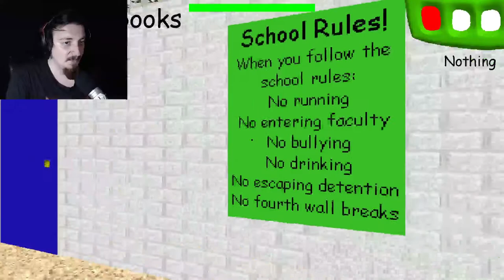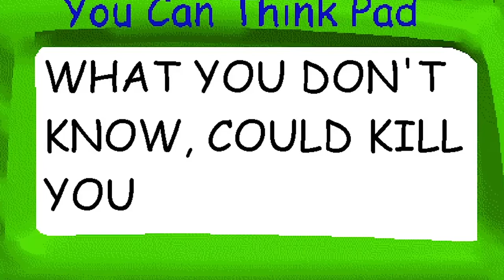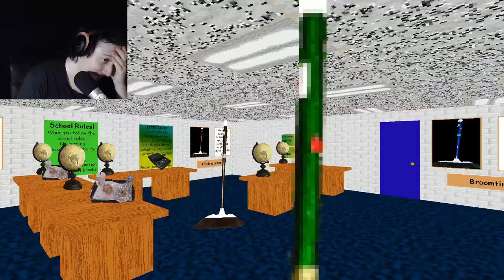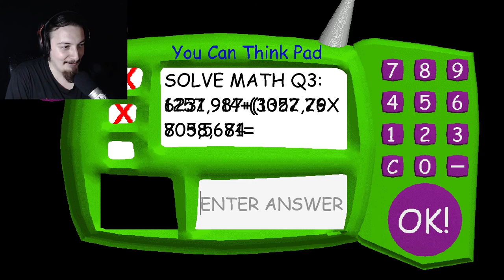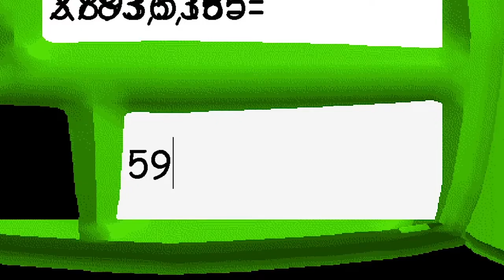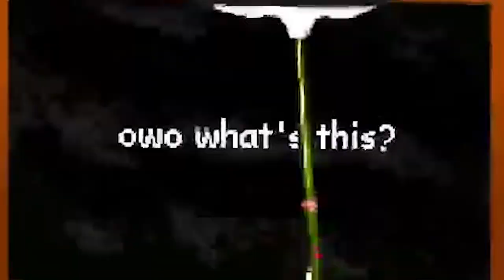Baldi's Basics But Everything Is A *BROOM* 😱 | Broom's Basics [Modded Baldi's Basics]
Baldi's basics or should i say... BROOM's Basics... no idea if that's Baldi's broom or wut... but... EVERYTHING IS A BROOM NOW!!!